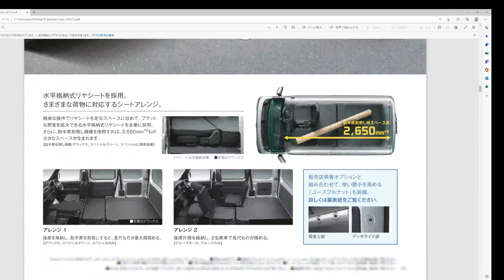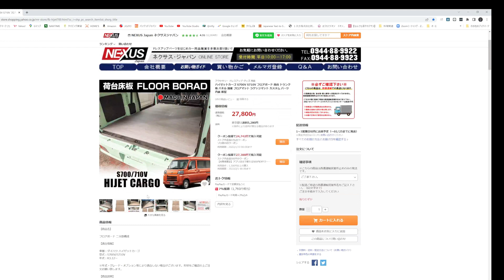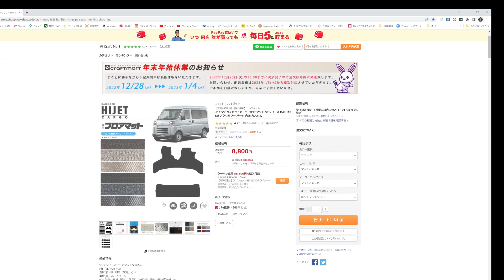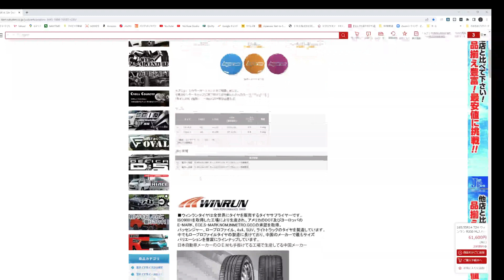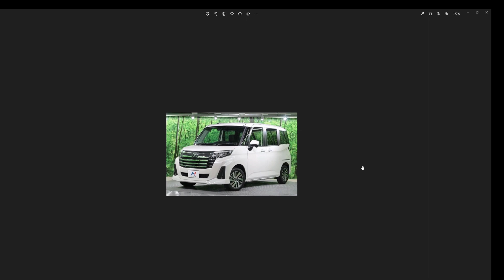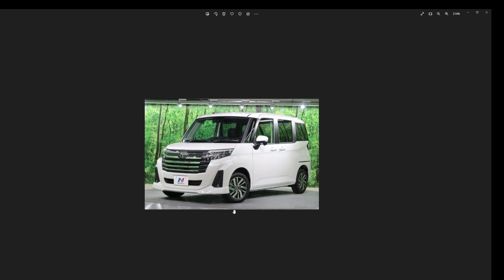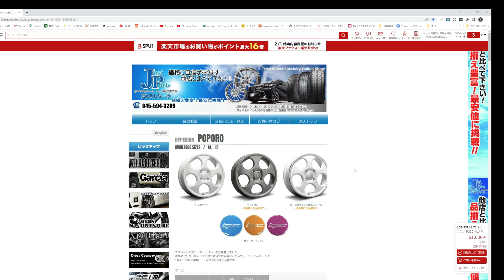ハイゼットカーゴ(トヨタピクシスバン)去年5月に契約した車、ようやく今月納車されます。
去年5月に契約したPIXIS VAN、8ヶ月待ってようやくそ納車されそうです。半導体不足とは言え最近クルマの納期は恐ろしく長くなっているようですね。

2023/2/25  購入から８ヶ月、やっと納車されました。

HIJET CARGO#インチアップ#ピクシスバン